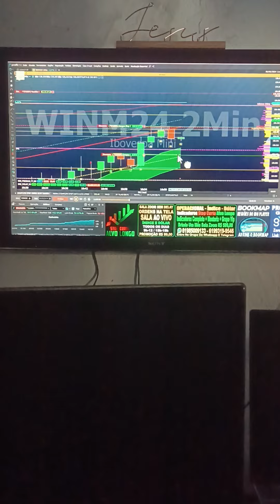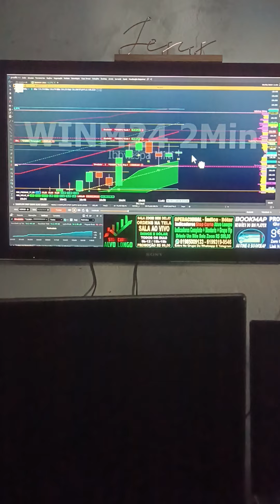DAY TRADE ÍNDICE DÓLAR META BATIDA SALA AO VIVO SETUP STOP CURTO ALVO LONGO RESULTADOS VEM PRO TIME